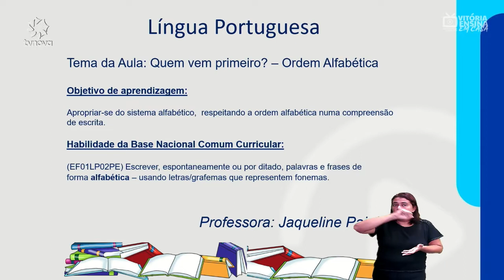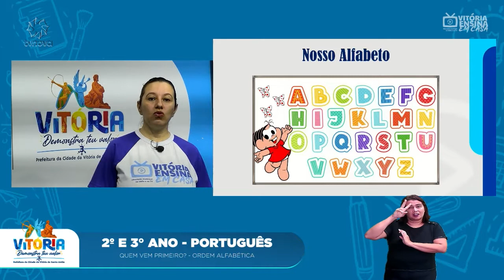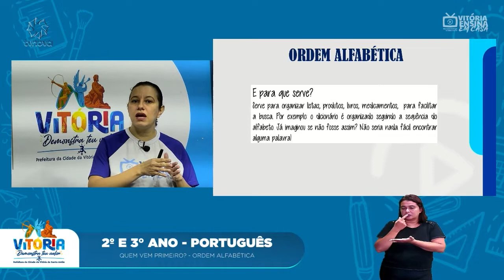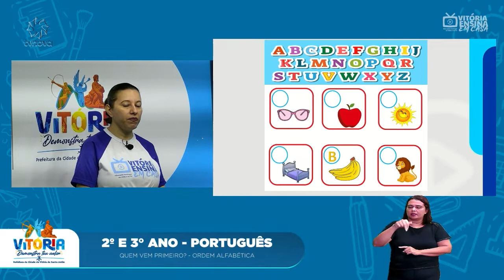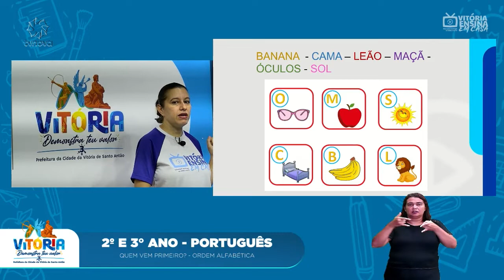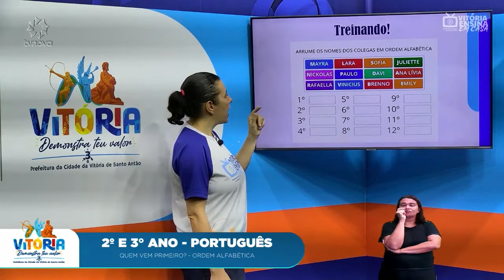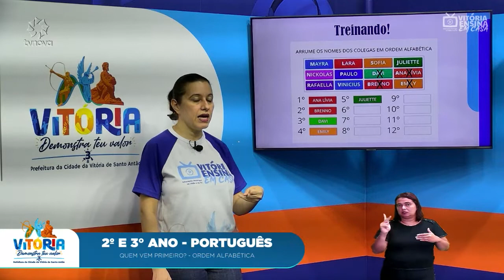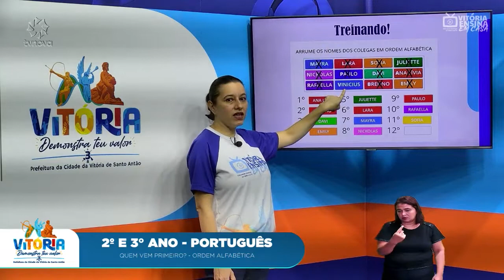Vitória Ensina em Casa | 2º ANO E 3° ANO | PORTUGUÊS | Quem vem primeiro?